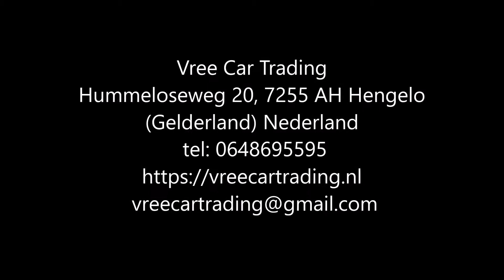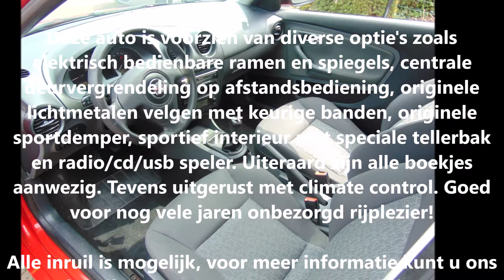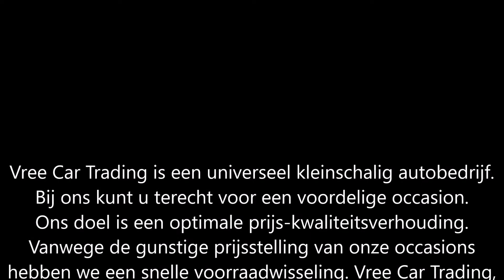Vree Car Trading | Seat Ibiza | occasions hengelo gld | Gerealiseerd door Wissink Webdesign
Seat Ibiza | 1.4 16V | SPORT | BJ2006 | AIRCO | ZEER NETTE AUTO | NAP | ( SOLD / VERKOCHT )

Zeer goed rijdende, keurig nette en rijk uitgevoerde Seat Ibiza sport, bouwjaar 2006.

Deze auto is voorzien van diverse optie's zoals elektrisch bedienbare ramen en spiegels, centrale deurvergrendeling op afstandsbediening, originele lichtmetalen velgen met keurige banden, originele sportdemper, sportief interieur met speciale tellerbak en radio/cd/usb speler. Uiteraard zijn alle boekjes aanwezig. Tevens uitgerust met climate control. Goed voor nog vele jaren onbezorgd rijplezier!

Merk & Model:Seat Ibiza
Bouwjaar:2006
Uitvoering:1.4 16V 74KW
Kenteken:50-ST-VZ
Carrosserie:Hatchback
APK tot:26 Oktober 2021
Brandstof:Benzine
Kilometerstand:205,812 km NAP
Transmissie:Handgeschakeld 5 versnellingen
Energielabel:D
Verbruik:14.93 km/l
Motorinhoud:1,390 cc
Topsnelheid:191 km/h
Vermogen:101 pk

Opties:
• Centrale vergrendeling
• USB
• Airconditioning
• Elektrische ramen
• Lichtmetalen velgen
• Sportstoelen
• Elektrische buitenspiegels
• Climate control
• Radio
• Sportpakket
• ABS
• Airbags
• Boordcomputer

Hummeloseweg 20
7255 AH Hengelo GLD

Public relations Vree Car Trading. Gerealiseerd door Wissink Webdesign